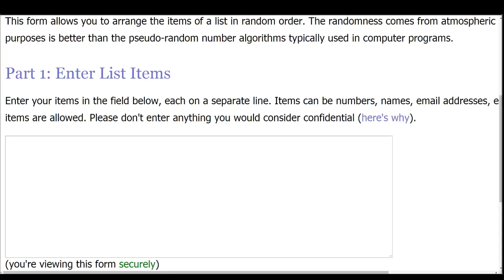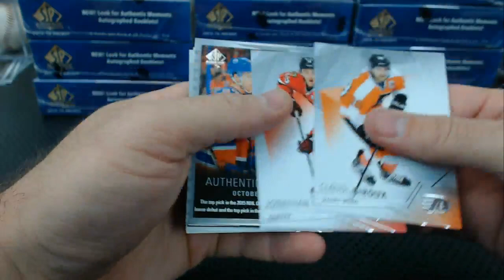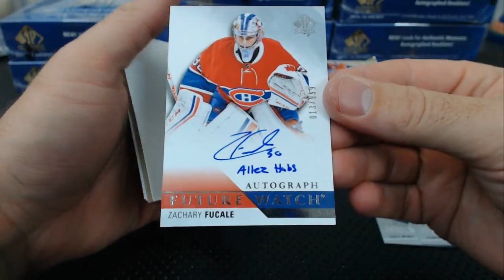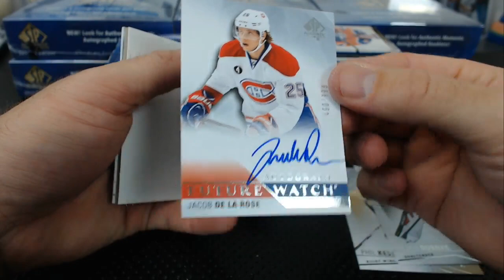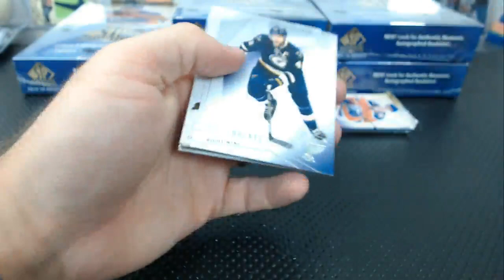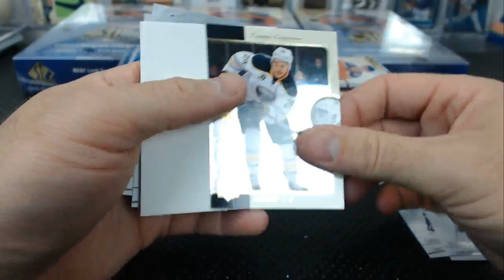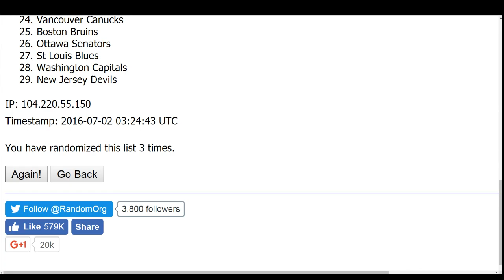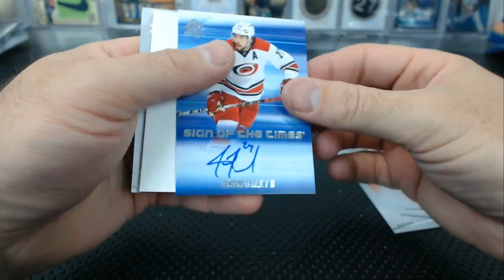2015-16 Upper Deck SP Authentic Hockey Case Break #2